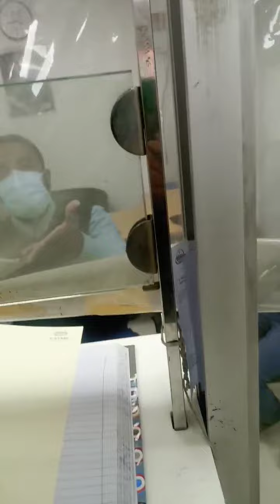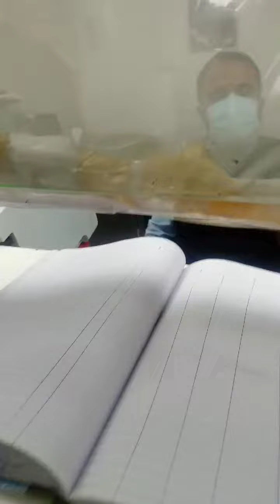لاہور ہائیکورٹ کے اندر پنجاب بنک کے بوتھ کی کرپشن بے نقاب، قانون کے مطابق 2 اضافی شیٹ آپکا حق ہے۔۔۔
مؤثر_طلاق_سرٹیفکیٹ_کی_قانونی_اہمیت_اور_بنوانے_کا_طریقہ
#7/51_کیا_ہے؟ قلندرہ_کیا_ہوتا_ہے؟
Legal Eagles Law Firm is first ever virtual law firm of Pakistan, which  not only provide legal services or legal advice but also educate the general public regarding laws of land.

Legal Eagles Law Firm is based in Lahore having camp offices across the country in major Cities like Islamabad, Karachi, Peshawar, Quetta, Rawalpindi, Gujranwala, Multan, Jhelum, Pakpattan, Okara and Pinddad Khan.
Legal Eagles Law Firm is always open for new aspirants in the legal fraternity for their learning and future in this profession.
laws of Pakistan
​ @Najam Ul Hassan Bajwa   @Nabeel Rasheed   @UrduPoint.com   @ARY News   @ARY Digital   @BOL News   @Geo News   @ISPR Official   @Imran Khan   @Imran Khan   @Imran Waseem